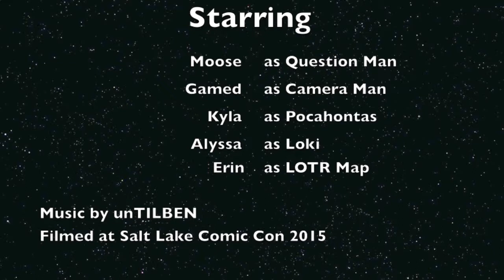Cosplay Sisters Salt Lake Comic Con Interview Podcast4Scifi 2016 Preview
Podcast4Scifi interviews Kyla, Alyssa and Erin in cosplay at SLComicCon 2015. We will be attending in 2016 to catch all new cosplayers and followup on the nations nerdiest state.